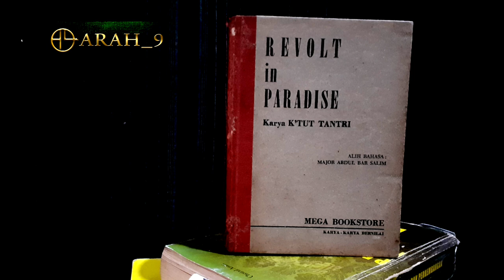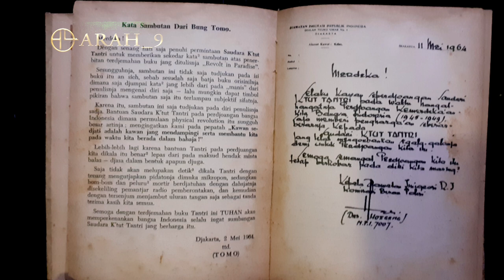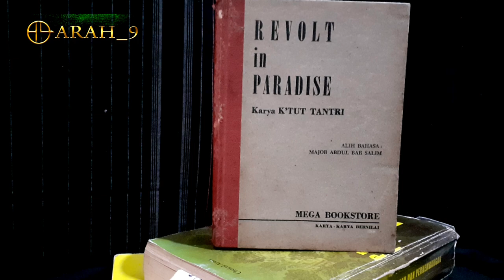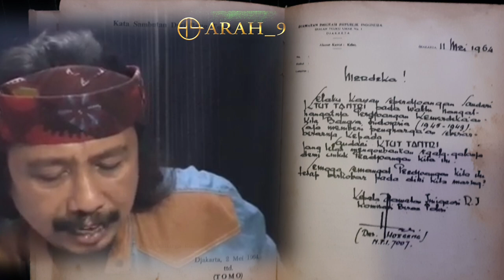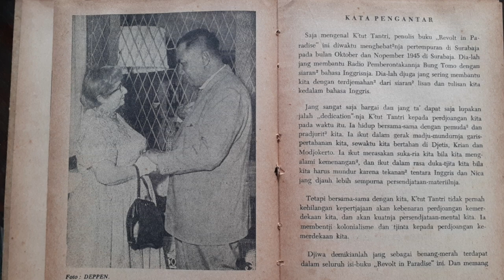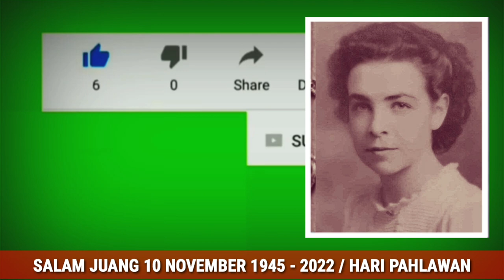Menegangkan! Fatkta Sejarah Pertempuran Surabaya yang Jarang Diungkap| K'tut Tantri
Salam hormat...